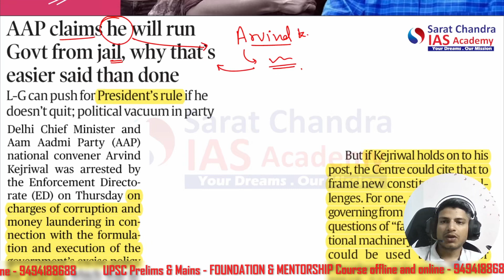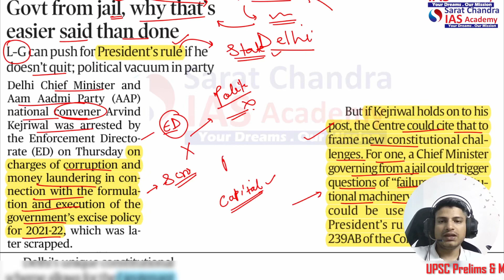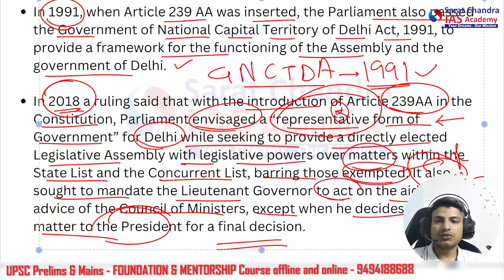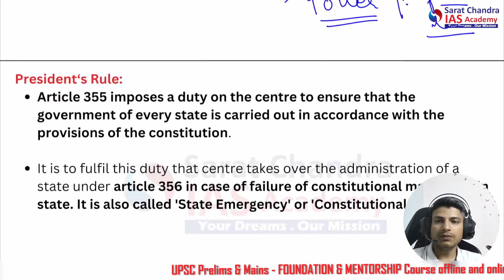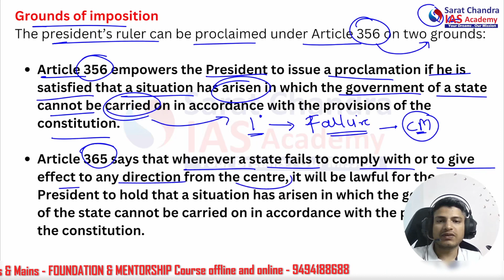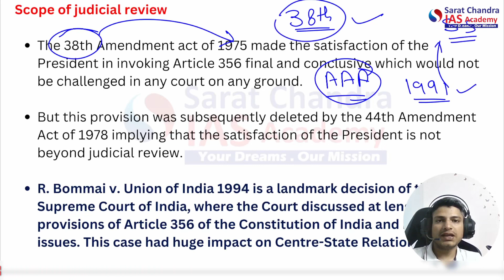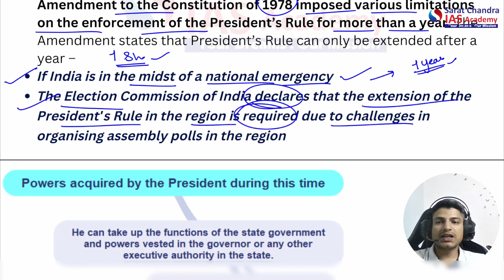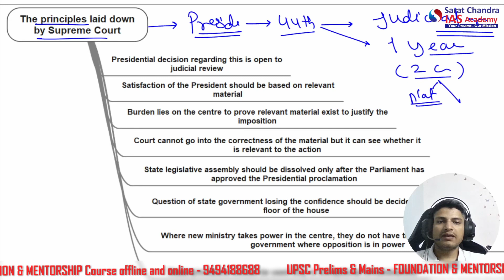PRESIDENT'S RULE IN DELHI - ARTICLE 239 AA - PRELIMS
1) UPSC Civil Services Coaching ( We are the best top rated IAS Academy in Delhi, Hyderabad and Vijayawada, Andhra Pradesh by Times of India Excellence award)
2) UPSC CSE  Prelims Cum Mains Coaching in Classroom (Hyderabad, Vijayawada) and Online by expert faculty and IAS, IPS, IFS, IRS officers and Rankers
3) Prelims Crash course
4) CSAT Course
5) Prelims and Mains Test series (Online and offline) with evaluation and feedback on same day by expert faculty